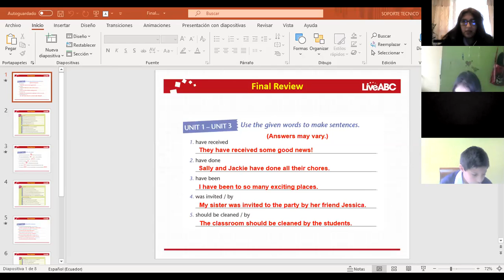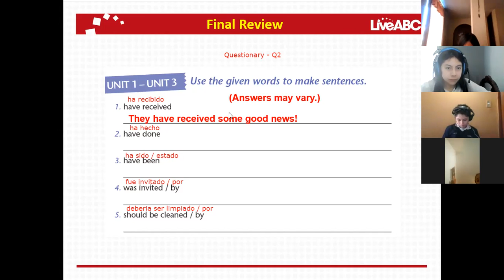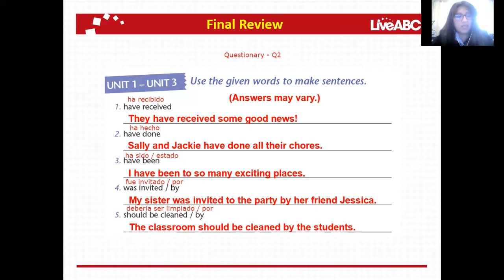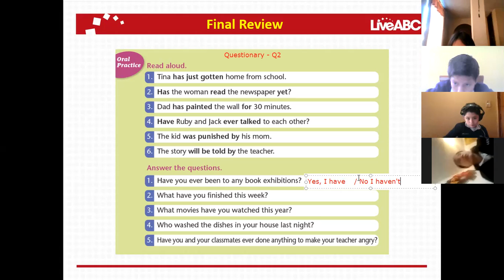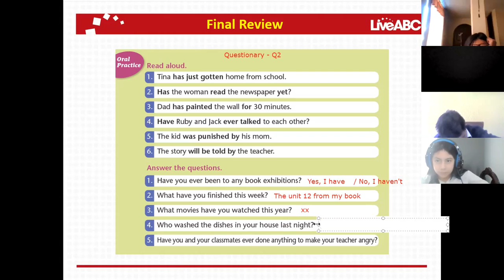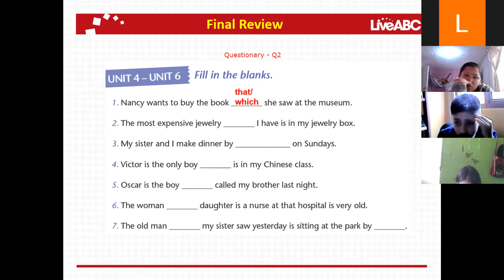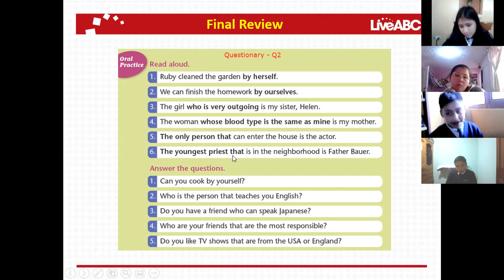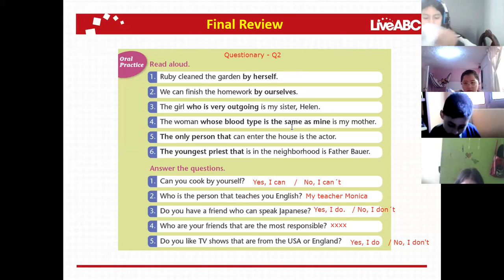7EGB A INGLES MONICA 14JUN2021